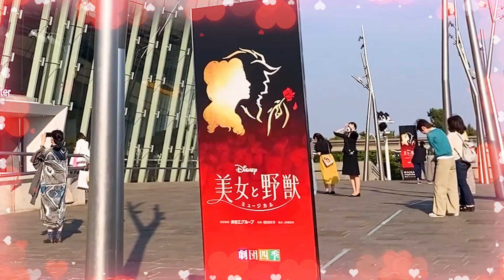劇団四季が好きで好きで仕方ない若手俳優を「美女と野獣」に招待してみた！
どうも、魔術師うぴです！
いつもうぴちゃんねるをご覧いただきありがとうございます！

すごくハートフルな企画！
若手を劇団四季の舞台に連れていってみた！

劇団四季が好きで好きで仕方ない若者たちを「美女と野獣」に連れていきました！
いやぁ素敵だった！

舞台好きの方に観ていただきたいです！

5月から日本でスタジオを始めました！

埼玉県川口市
LALAミュージカルスタジオ

魔術師うぴ

出演：　劇団四季【CATS、オペラ座の怪人、美女と野獣、アンデルセン、パリのアメリカ人、Wicked】、東宝ミュージカル「マドモアゼルモーツァルト」 など
元東京バレエ団員【世界バレエフェスティバル、NHKバレエの饗宴、上海万博】など